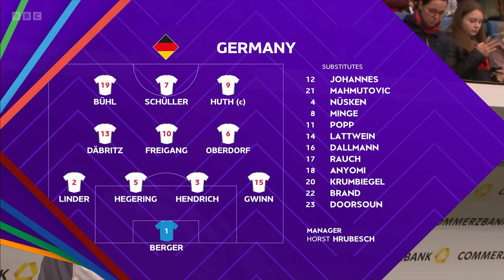BBC Sport Wales | Match of the Day Live supercut | 27/10/2023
Supercut of BBC Sport Wales' coverage of Germany v Wales in the UEFA Women's Nations League. With Catrin Heledd, Alexandra Richards, Simon Davies, Gwennan Harries, Jayne Ludlow, and Katie Sherwood.

Broadcast on BBC Two Wales on 27 October 2023.

0:00 Intro
2:04 Pre-match coverage
6:44 Outro